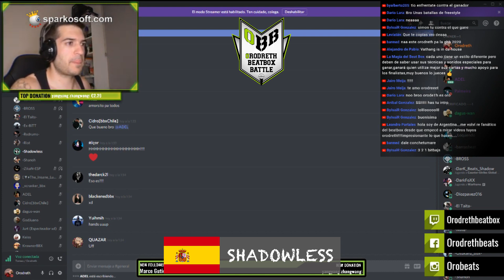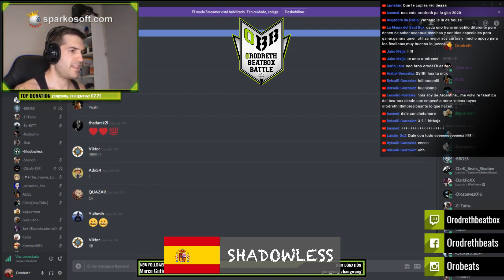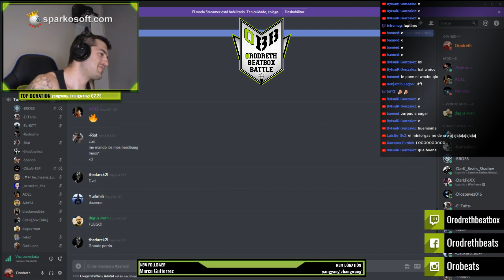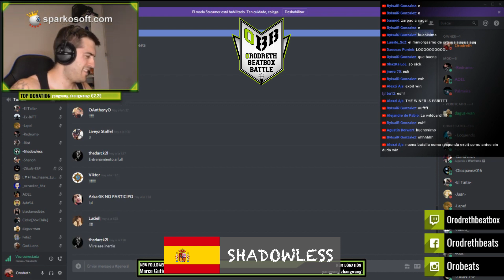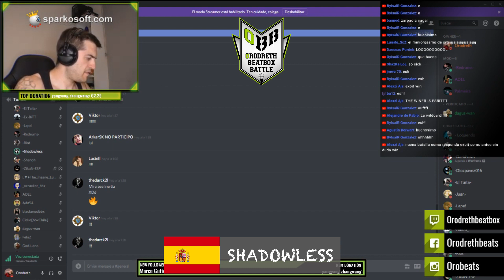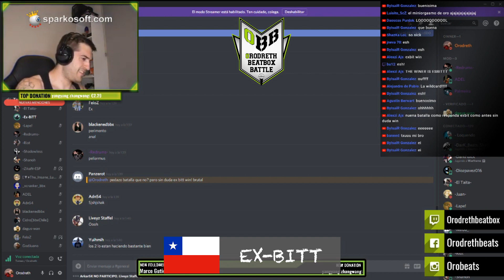Shadowless vs Ex Bitt | Jornada 1 - Final | Orodreth Beatbox Battle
Final de la Jornada 1 de la OBB.

--Set up--
Anillo iluminacion LED CRAPHY 14"/36cm
Shure SM7B
Zoom H4N PRO
Nikon D5500